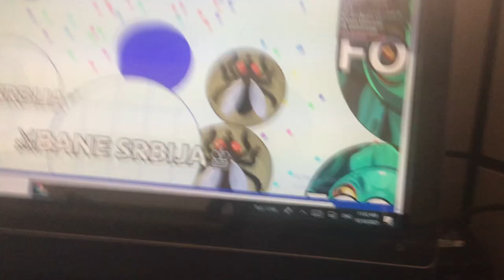I was getting eaten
It happens at the end.